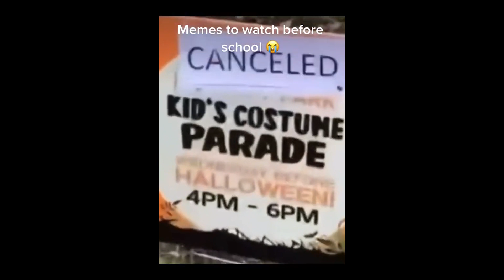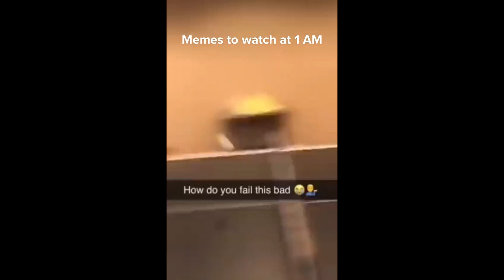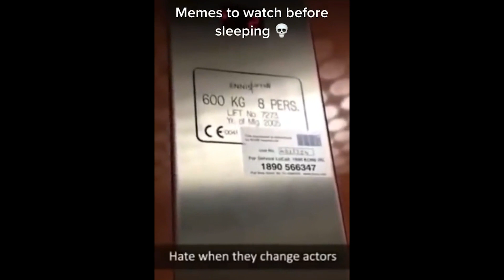UNUSUAL TikTok MEMES COMPILATION V9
i stole this